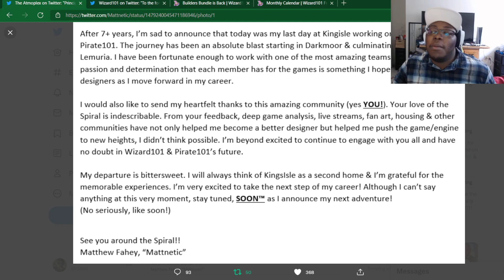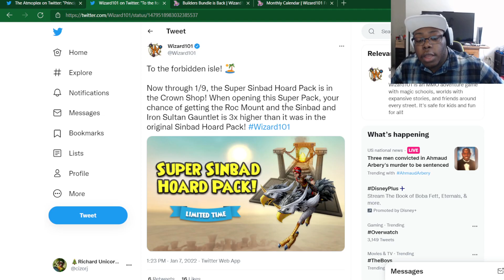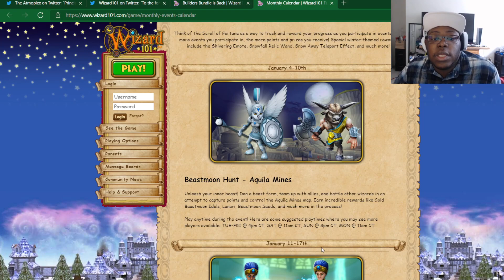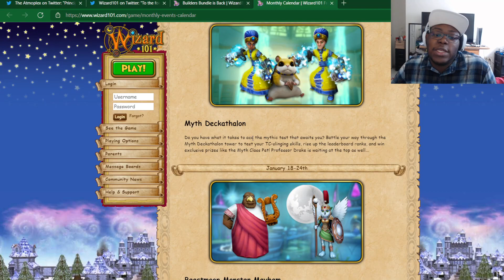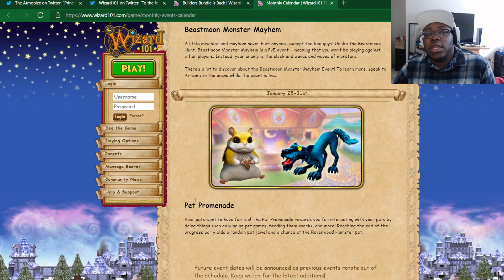Bittersweet Friday News. Wizard101 News.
Description

Blaze IronGem: Mammoth Mini
JxstVon Simply: 1-Month Membership
Carpetuse: Gifted Bundle
Isaac Frostweaver: Multiple Packs
Nicholas NightBringer: Krampus Runner Mount

THE DESIGNERS

SOCIALS